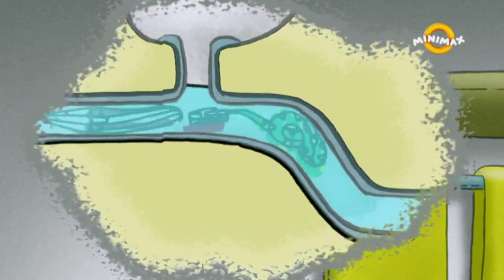Radoznali Majmun Dzordz - Vodoinstalater E40